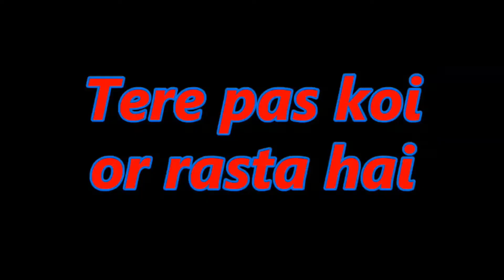bhopalgarh darshan khetri district jhunjhunu(rajasthan)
the bhopal garh fort is on renovation after that anyone can walk there for historical walking